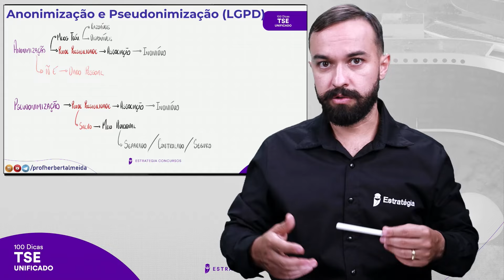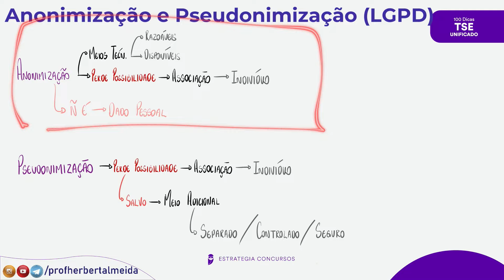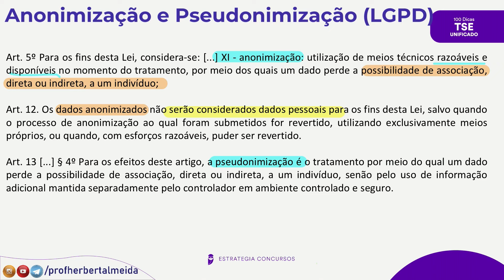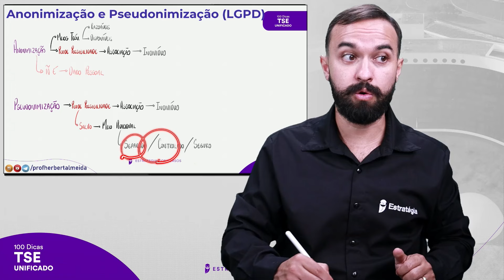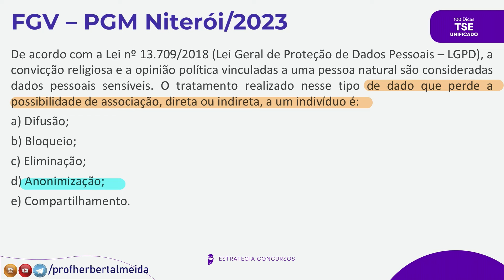Registro de Atos de Pessoal - Direito Administrativo - Dica 95 - Projeto 100 dicas TSE Unificado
▶ Confira: Registro de Atos de Pessoal - Direito Administrativo - Projeto 100 dicas TSE Unificado.

✅ Prepare-se para o TSE Unificado com nossos especialistas!